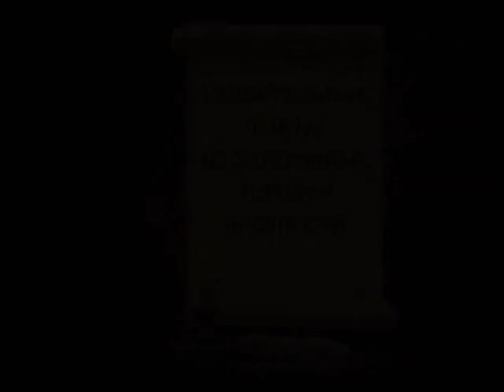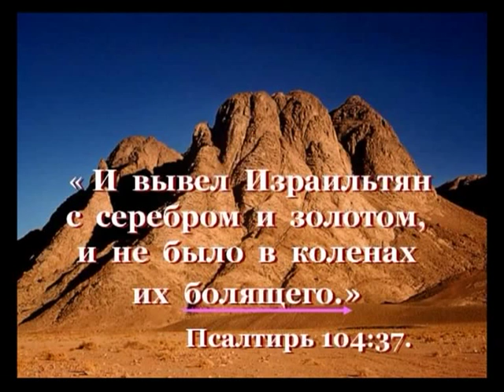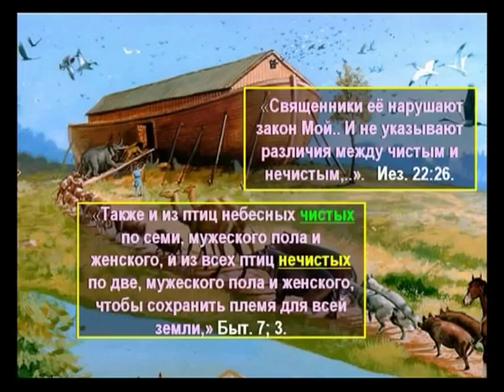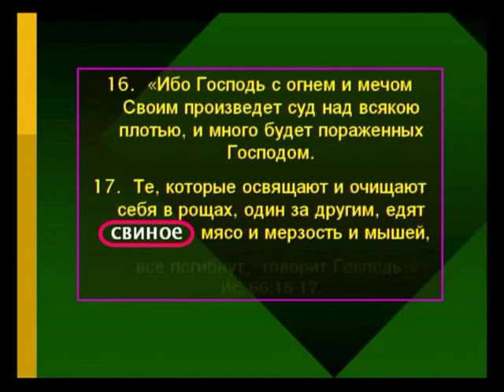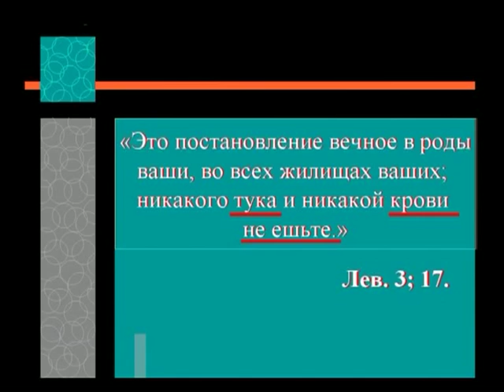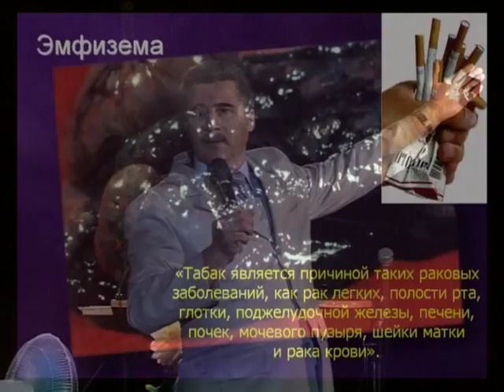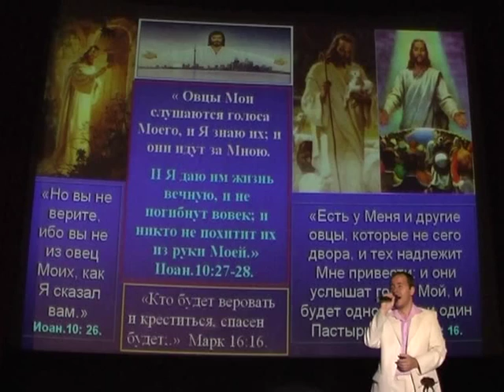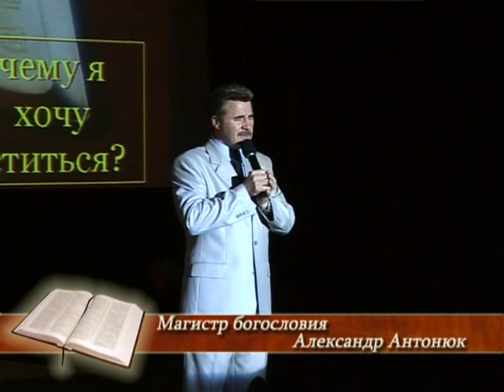21. Как же нам отсрочить свои похороны